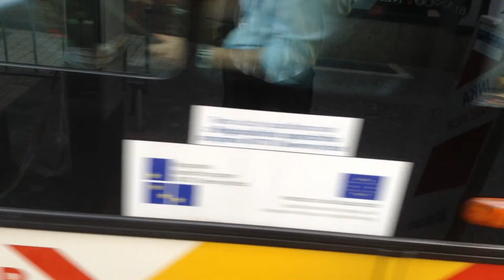Oprava zastávky / Tesco / Atriu / Dukelská třída Hradec Králové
Podívejte se, s jakou přesností musejí jezdit řidiči MHD v Hradci Králové během opravy autobusové a trolejbusové zastávky na Dukelské třídě!